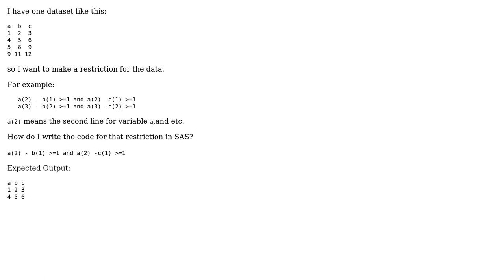calculation values using SAS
With thanks & praise to God, and with thanks to the many people who have made this project possible! You are responsible for your own actions.